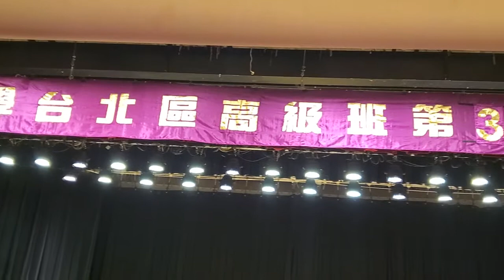失眠.蜜蜂蜇到（長生學見證系列）Longevitology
長生學讓我改善多年的失眠,嚴重時整晚沒睡,現在每晚20:30~21:30跟著一起靜坐,
現在很容易入睡。
調一位朋友被蜂蜇傷,又紅又腫,約40分鐘不痛了。
以前被螞煌咬到,痛、腫、癢要半個月才會消腫不癢,最近這次被咬自調,很快
消腫,也不痛不癢,不用一直擦藥。
膝蓋受傷流血、腫、瘀青,自調,好得很快,而且行動自如。

陳春姫 師姐  見證分享
2022年1月6日 台灣 台北